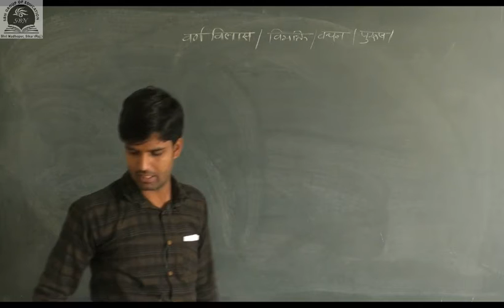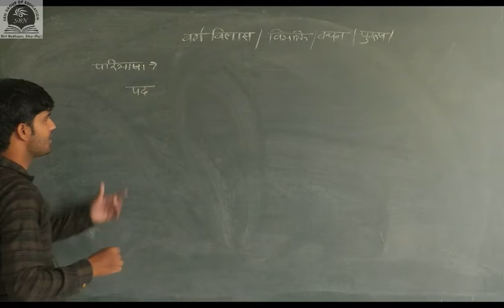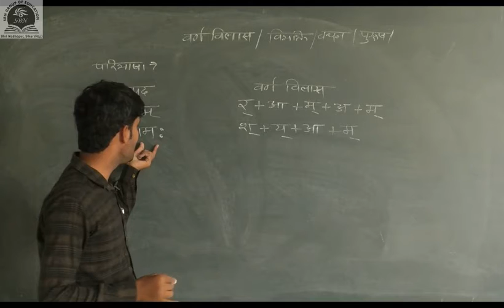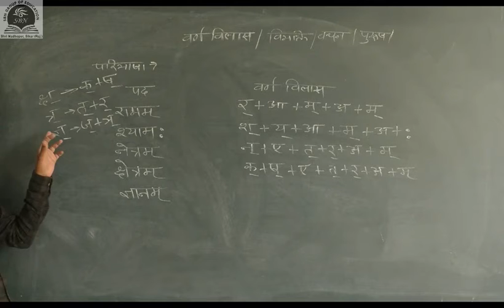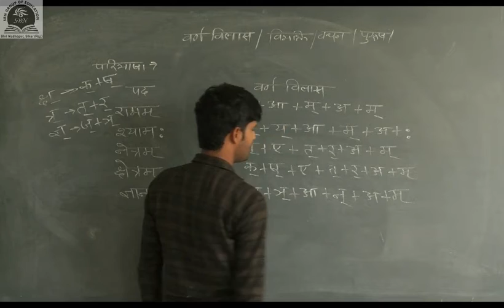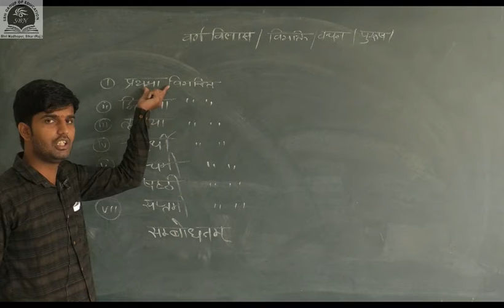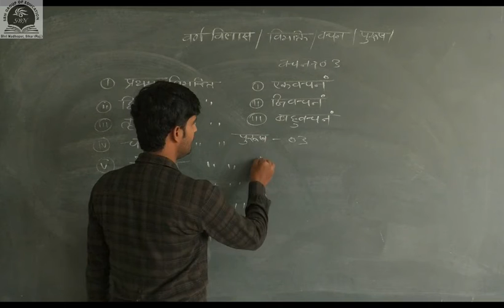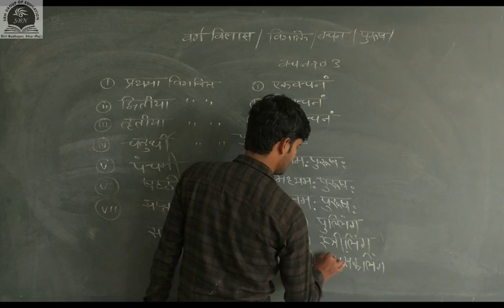Class-6-संस्कृत-वर्ण विलास, विभक्ति, वचन, पुरुष (RBSE/CBSE/NCERT)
These videos are created and uploaded by SBN GROUP OF EDUCATION.
These videos will help you to understand the subject knowledge in depth and will clear all your queries related to subject.
These videos will enhance your knowledge.